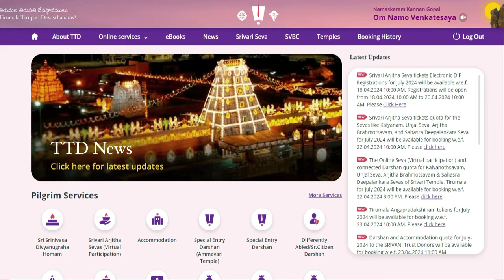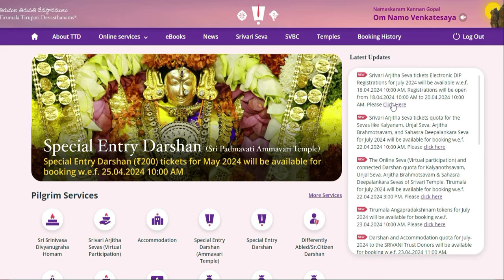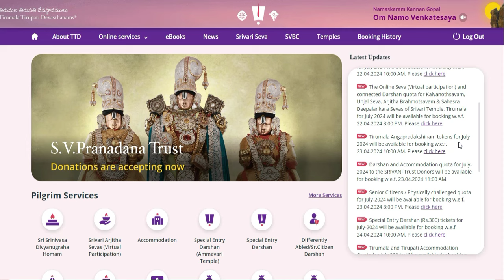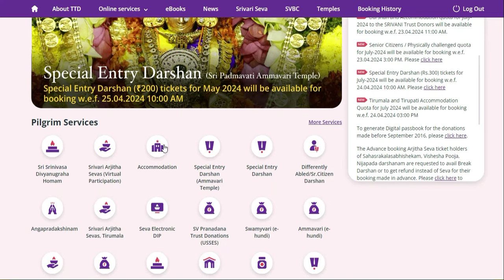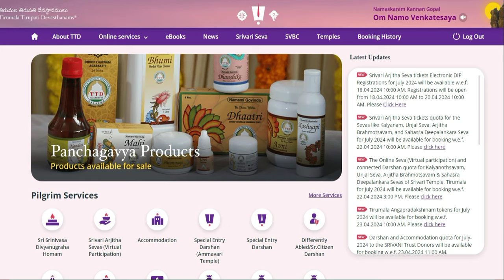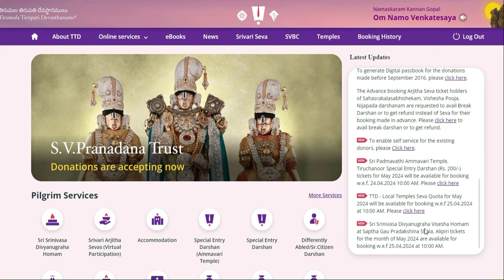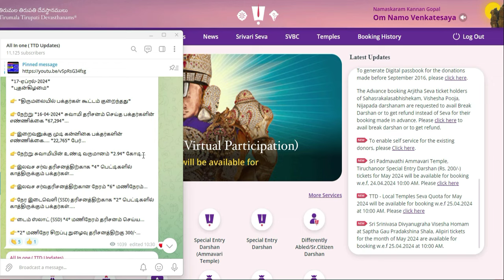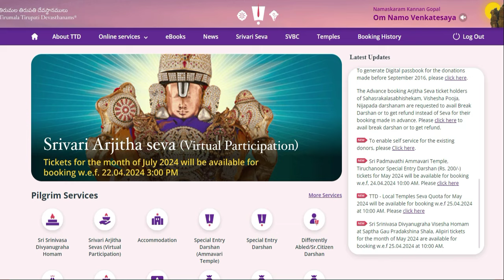Ticket Booking Rules 2024 Dharshan New Updates tamil| Latest |Tirumala tirupati updates